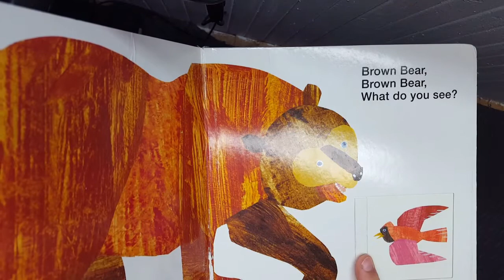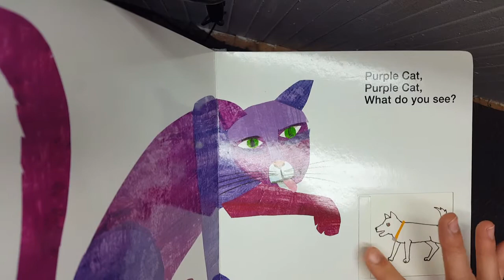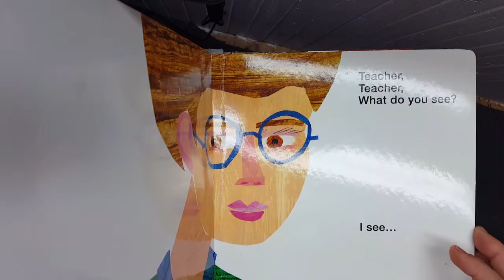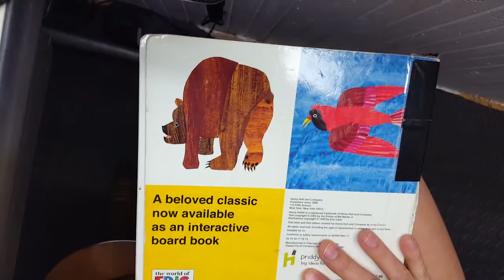Brown Bear, Brown Bear, What Do You See? (Read Aloud)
Kids education